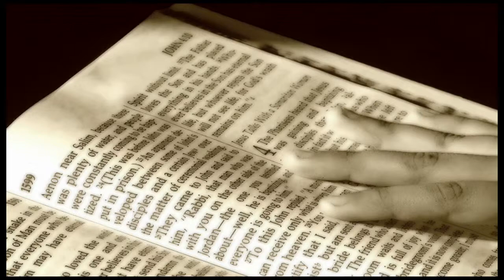Fellowship Christian Academy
Fellowship Christian Academy explains everything they can do for you and your family as the video takes you through their facility.